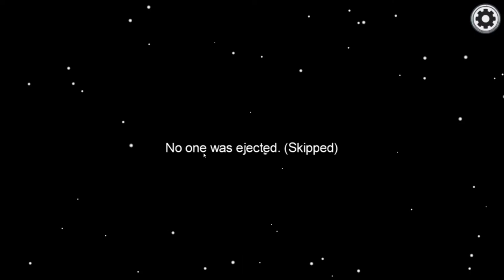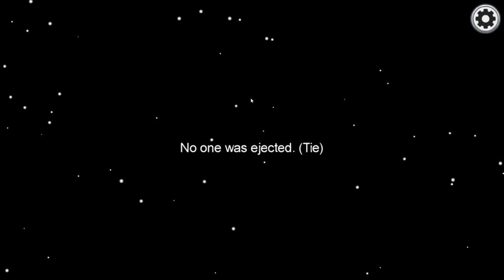EASY IMPOSTOR WINS ON AMONG US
I hope you guys enjoy this video and I'm sorry this took so long to post this video.